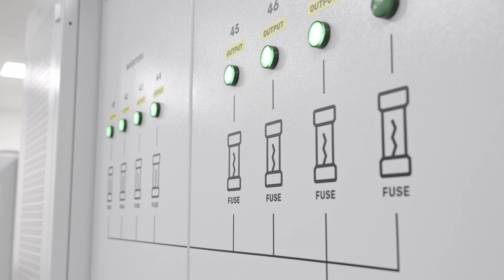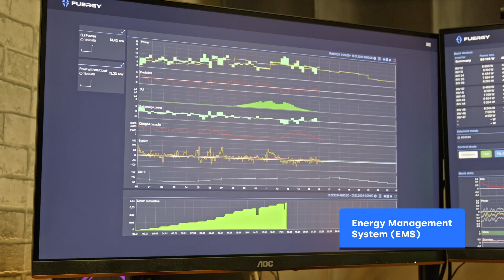The largest smart battery storage brAIn by FUERGY in Slovakia is located in Banská Bystrica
Check out the video of the installation of the largest smart battery storage brAIn by FUERGY in Slovakia. This storage, with a power of 2.7 megawatts and a capacity of 2,916 megawatt-hours, is designed to provide certified ancillary services for SEPS, the power grid operator, at the primary regulation level, combined with uncertified ancillary services in the form of flexibility for the energy supplier. It is the first installation of its kind, featuring not only technologically advanced and emission-free capabilities but also eye-opening economic benefits.

The project was completed in a record 6 months and significantly contributes to reducing CO2 emissions. We use cutting-edge technologies, including fire-resistant LiFePO4 batteries and an advanced Energy Management System (EMS). Learn more about this unique and emission-free solution for a greener energy future.

0:00 The largest smart battery storage brAIn by FUERGY in Slovakia
0:10 Certified ancillary services combined with flexibility
0:22 Non-flammable LiFePo4 batteries
0:34 Modular system
0:46 Battery storage cooling
0:53 Custom terminal for providing ancillary services and energy management system

Pozrite si video z inštalácie najväčšieho smart batériového úložiska brAIn by FUERGY na Slovensku. Úlohou úložiska s výkonom 2,7 megawattov a kapacitou 2,916 megawatthodín je poskytovať certifikované podporné služby pre prevádzkovateľa elektrickej sústavy SEPS, na úrovni primárnej regulácie v kombinácii s necertifikovanými podpornými službami v podobe flexibility pre dodávateľa elektrickej energie. Ide o prvú inštaláciu svojho druhu, ktorá je nielen technologicky mimoriadne komplexná a bezemisná, ale tiež ekonomicky atraktívna.

Projekt bol zrealizovaný za rekordných 6 mesiacov a výrazne prispieva k znižovaniu emisií CO2. Využívame najmodernejšie technológie, vrátane nehorľavých batérií LiFePO4 a pokročilého energetického riadiaceho systému EMS. Zistite viac o tomto jedinečnom a bezemisnom riešení pre zelenšiu budúcnosť energetiky.

0:00 Najväčšie smart batériové úložisko brAIn by FUERGY na Slovensku
0:10 Certifikované podporné služby v kombinácii s Flexibilitou
0:22 Nehorľavé LiFePo4 batérie
0:34 Modulárny systém
0:46 Chladenie batériového úložiska
0:53 Vlastný terminál pre poskytovanie podporných služieb a systém energetického riadenia